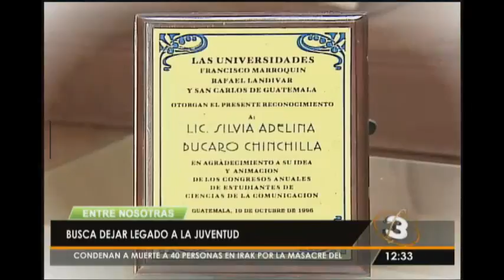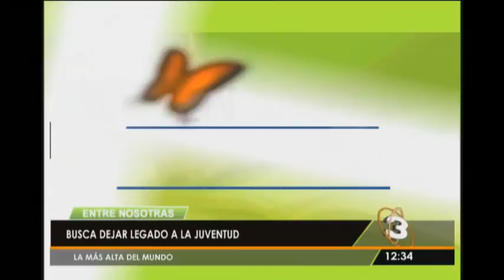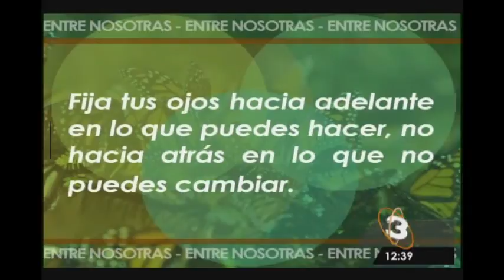Telediario al Mediodía: Programa del 19 de Febrero de 2016